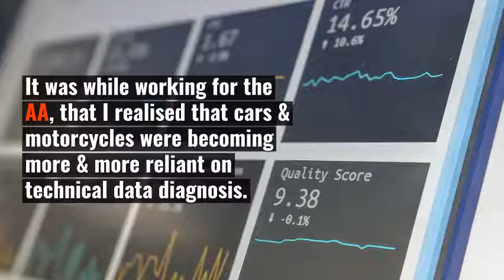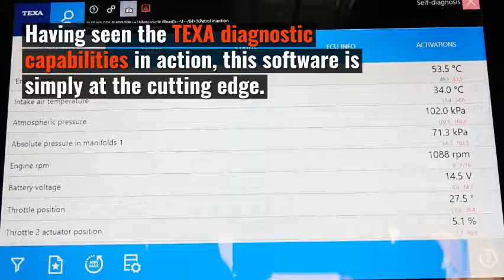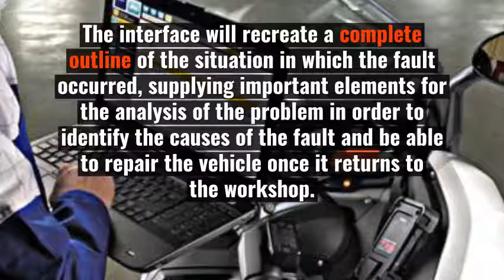Motorcycle fault code diagnostics & service light indicator reset.